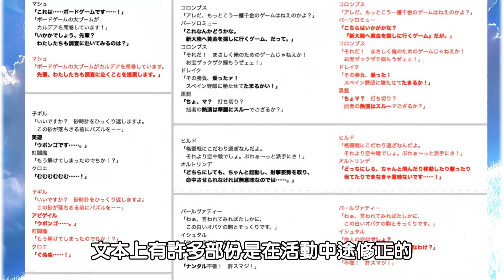【FGO】14歲就這樣也太大！？Requiem到底說了一個怎樣的故事？｜迦勒底日誌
夜神模擬器下載連結：
★快速了解FGO的角色梗！

或私訊粉專。